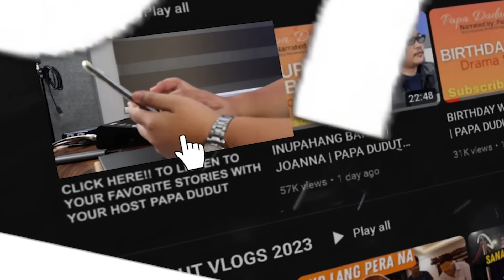LOYAL CUSTOMER | DINA | PAPA DUDUT STORIES HORROR